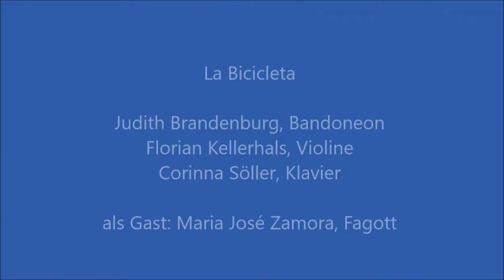"La Bicicleta auf Winterreise", Trailer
First performance of "La Bicicleta auf Winterreise" on Dec 11, 2016, in Berlin, Blackmore's Musikzimmer
by La Bicicleta [HQ]